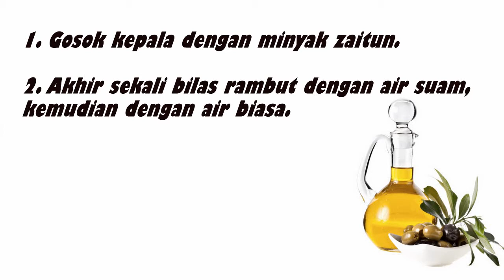PETUA PELIHARA RAMBUT Minyak Zaitun